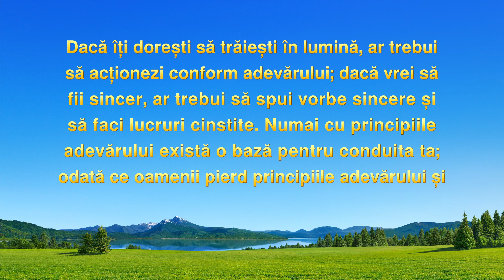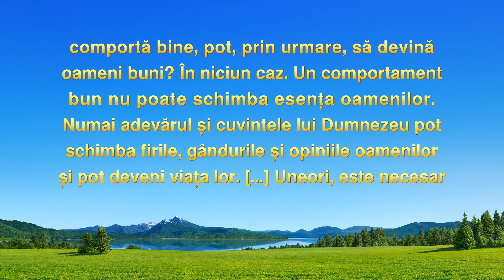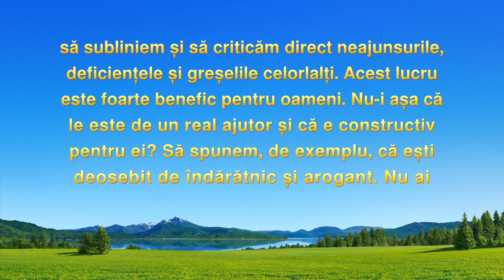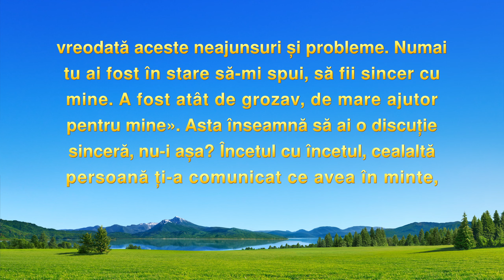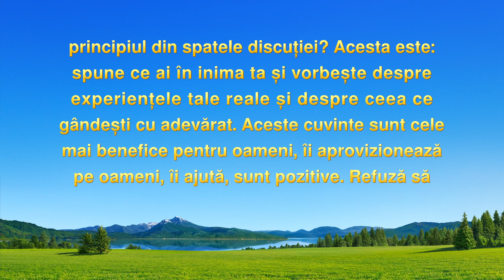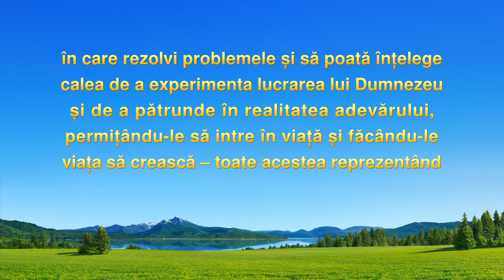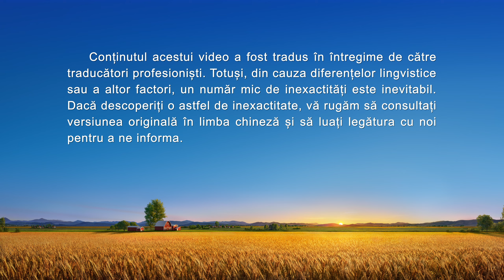Video de mărturie creştină 2022 „Acum înțeleg ce înseamnă să fii un om bun”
De ce le place tuturor să interacționeze cu oameni care sunt înțelegători? A fi rezonabil și amabil te face un om bun? Chiar sunt oameni buni cei pe care îi consideri astfel? Cum hotărăște Dumnezeu dacă cineva este bun sau rău? Vizionați această mărturie pentru a afla ce este cu adevărat un om bun.